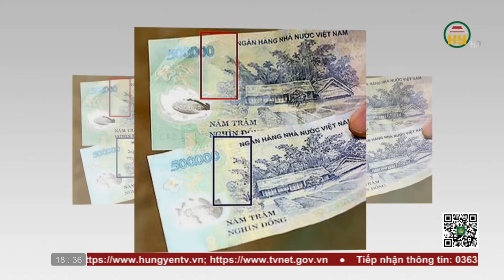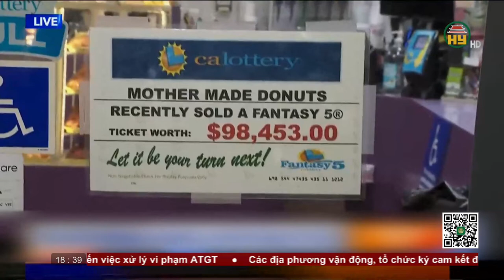Bản tin 18h30 ngày 04/11/2022